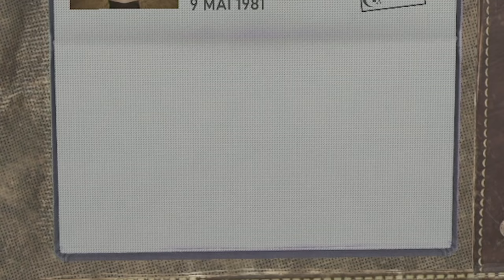ZOLLBEAMTER Kalle gibt SCHMUGGLERN KEINE CHANCE | Contraband Police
Heute schauen wir in einen neuen Simulator rein. Viele haben sich Contraband Police gewünscht. Hier ist also euer Zollbeamter Kalle!